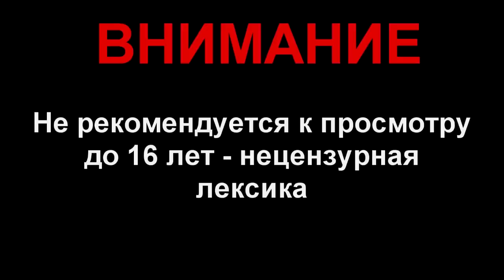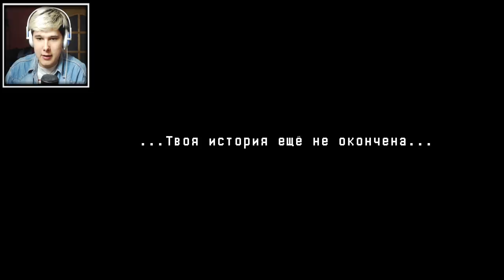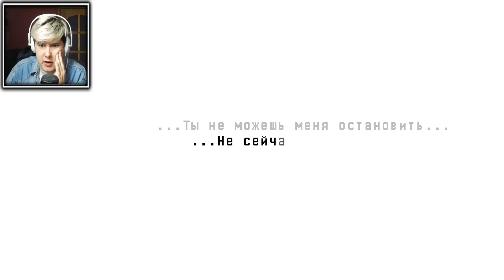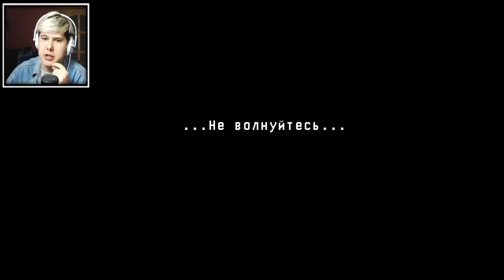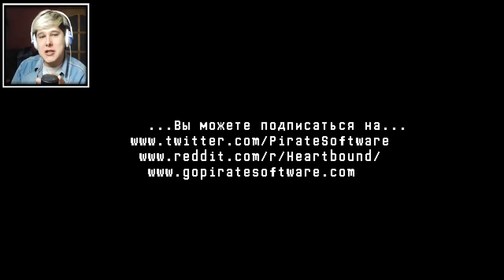ГРУСТНЫЙ КОНЕЦ ИСТОРИИ HEARTBOUND ПРОХОЖДЕНИЕ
ГРУСТНЫЙ КОНЕЦ HEARTBOUND ПРОХОЖДЕНИЕ